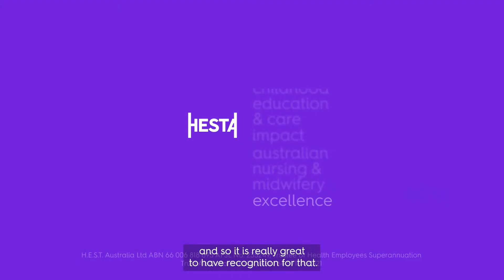2021 HEA Team Excellence (Aged Care) Finalist: Brightwater Music Pharmacy Team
The Brightwater Music Pharmacy Team is a Team Excellence (Aged Care) finalist in the 2021 HESTA Excellence Awards. They are recognised for their work bringing music therapy and music engagement services to aged care clients living in residential care or at home.